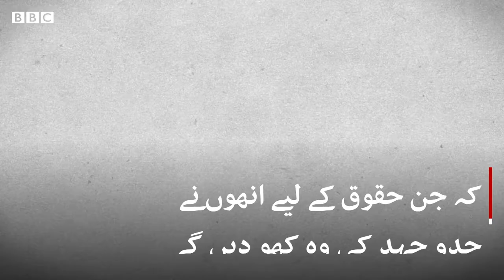Why is 2020 US election so unique - AR World of Knowledge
Hello Friends!

Why is 2020 US election so unique
us election 2020,
us election system,
us elections explained,
us election process,
us election analysis 2020,
us election and stock market,
us election astrology 2020,
us election by state,
us election campaign,
us election campaign 2020,
us election candidates 2020